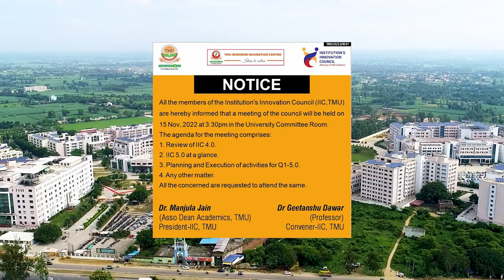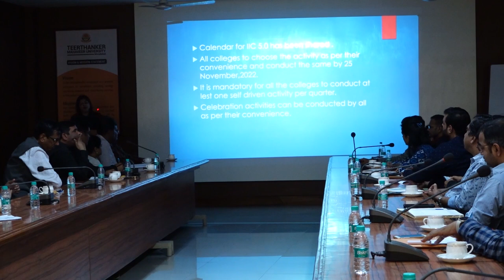TMU - IIC 5.0 (Quarter-1) Meeting | Ministry of Education (MoE) | TMU Moradabad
Teerthanker Mahaveer University’s Institution Innovation Council (TMU-IIC) conducted its 5.0 (Quarter-1) meeting in the presence of Dr. Manjula Jain, President, TMU-IIC and Associate Dean-Academics, Teerthanker Mahaveer University, Moradabad and other respected members.

The Ministry of Education (MoE), Government of India, has formed the 'MoE's Innovation Cell (MIC) to systematically encourage an innovation culture in all Higher Education Institutions (HEIs). Teerthanker Mahaveer University’s Institution Innovation Council ( TMU-IIC) has secured the highest 4-star rating, landing as one of the top ten institutions amongst 208
Universities in the Northern India zone.

Also Read: Teerthanker Mahaveer University’s IIC Secures Highest -4 Star Rating